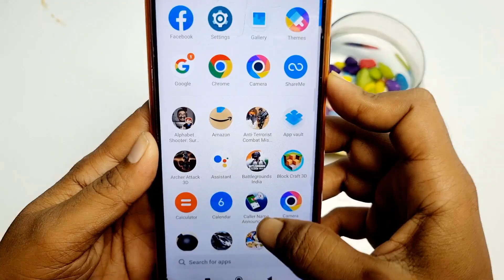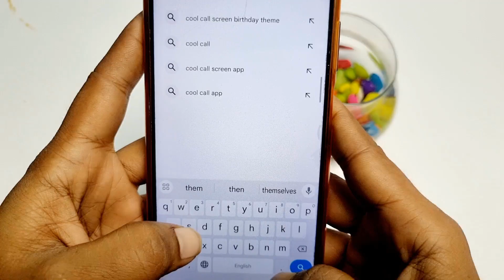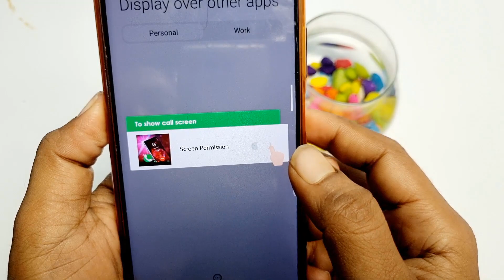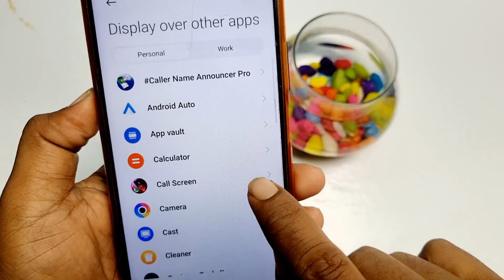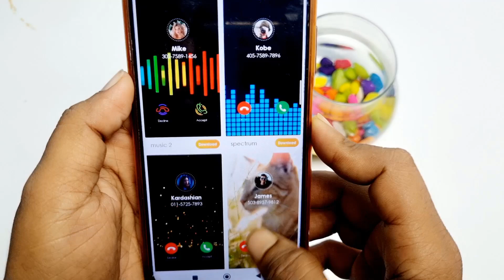कॉल आने पर आपका मोबाइल इतना ज्यादा खूबसूरत लगेगा सब जलने लगेंगे आपसे New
दोस्तों आपका फोन कॉल के समय इतना व्यस्त दिखेगा कि देखने वाला भी जो है देख कर चौक जाएगा और यह कॉल के समय आपका फोन काफी खूबसूरत दिखेगा कैसे दिखेगा जाने के लिए पूरा वीडियो देखना होगा

👉  *Please*
👉 *Shear*
करें

फ़ोन इतना खूबसूरत दिखेगा कॉल आते समय लोग देखकर जलने लगेंगे, Call new secret setting on kare, फ़ोन इतना खूबसूरत दिखेगा कॉल आते समय ki लोग देखकर जलने लगेंगे, Call ate hi itna kamal ka dikhega apka phone ki log tut parenge, best hidden phone call, call setting, all incoming call setting on, best phone dikhega call ke samay, phone itna khubsurat dikhega ki log jalne lagenge, apka bhi phone smart bnanega,  phone dekhkar larki dibani ho jayegi,